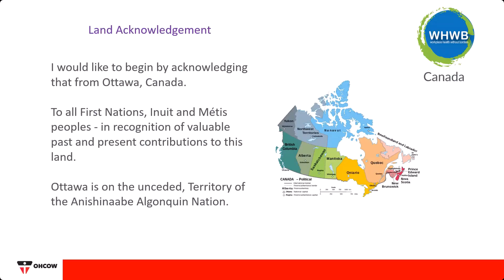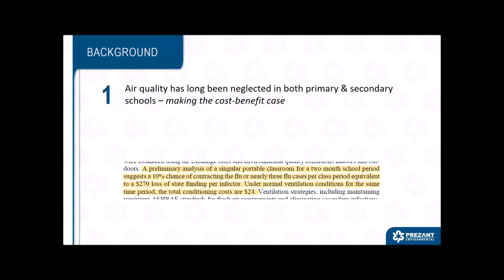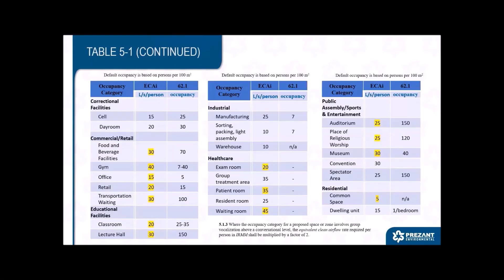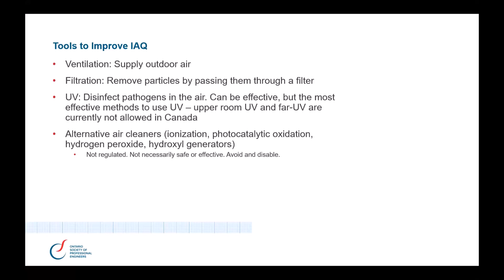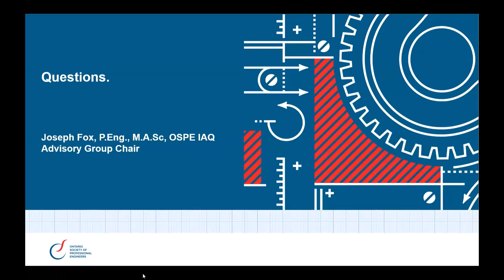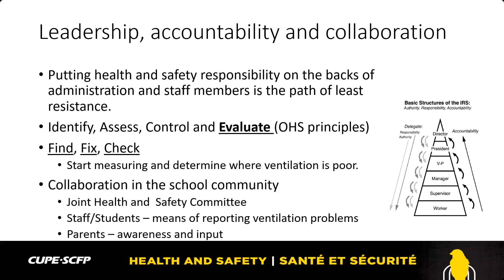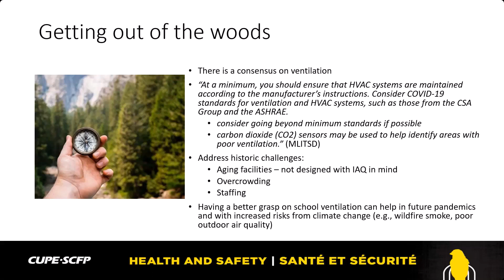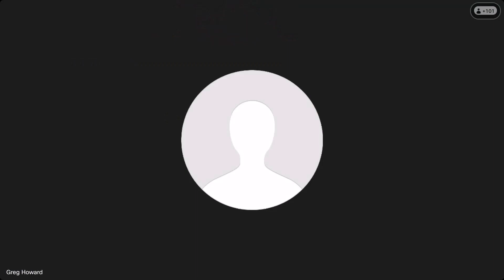Collaborating on Solutions for Cleaner School Air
Cases rising + Classes return = Risk to all!
Awareness, Engineering & Advocacy are needed now to Clean the Air – for everyone’s health.
Schools and Transmission
As well as being centres of learning for our youth, schools are workplaces for thousands of teachers and staff. What happens in schools affects millions of children and their families, and can drive illness and infection rates in society at large.
Join our August Occ-COVID Conversation with a look at recent Australia experience, efforts and guidance plus how the new ASHRAE standard can be leveraged, all framed by an introduction to grassroots school safety advocacy efforts from across the country.
Kevin Hedges hosts.

CONTENTS:
- Collaboration for A Clean Air Future – Amanda Hu (member of the Canadian Covid-19 School Safety Group)
- Australian Experience & Guidance for Primary and Secondary Schools – Brad Prezant, Affil. AIRAH, MSPH, MBA, CIH, COH, CAQP, WELL AP Principal Consultant at Prezant Environmental. Former VP, International Society of Indoor Air Climate and Quality (ISIAQ).
- The basics of what we all need to know to stay safe into the fall –ASHRAE 241 Part 6, Joey Fox P. Eng. @O_S_P_E IAQ Advisory Group Chair.
- Still Wandering in the Woods – Staff impacts and opportunities, Paul Sylvestre, National Health & Safety Rep, Ontario Region, Canadian Union of Public Employees (CUPE)
- How can we make it happen? – 2023 School Safety Advocacy Efforts and Ideas Amanda Hu and other members of the Canadian Covid-19 School Safety Group
- Discussion — All

00:00:00 Intro
00:08:27 Amanda Hu
00:13:12 Brad Prezant
00:40:55 Joey Fox P. Eng.
01:03:06 Paul Sylvestre
01:26:47 Amanda Hu
01:40:02 Discussion